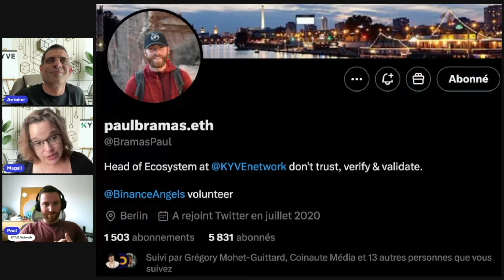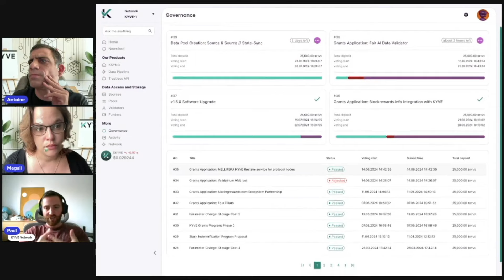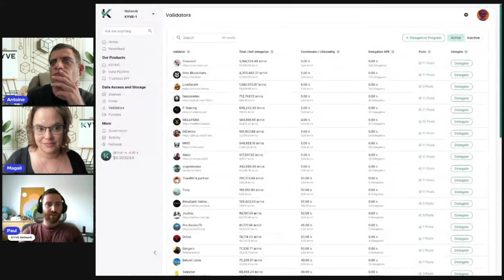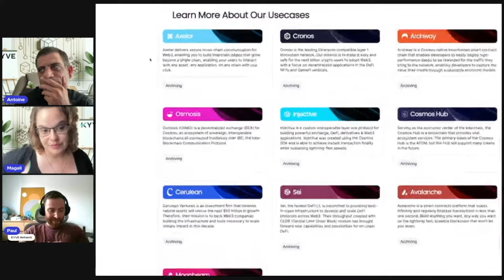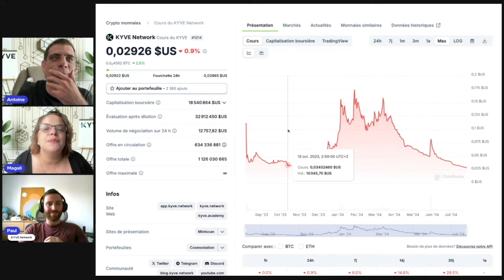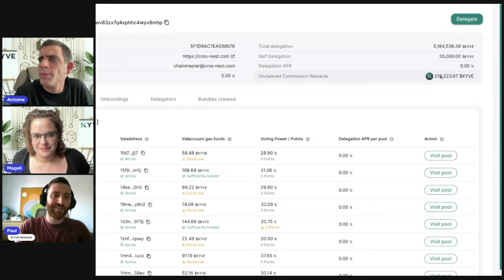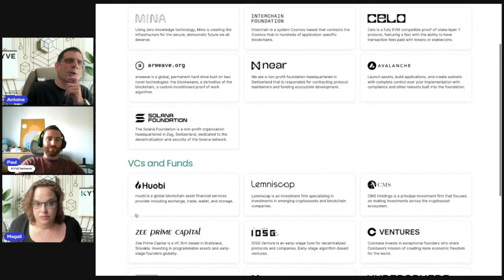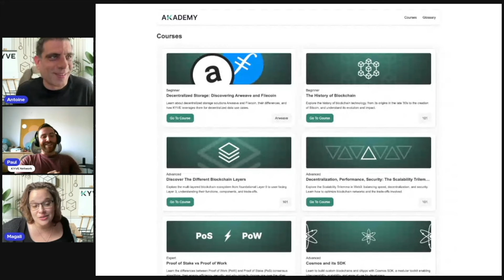KYVE Network, la blockchain pour la gestion des datas ! Entretien avec Paul Bramas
Découvrez notre entretien avec Paul Bramas.

00:00 Son parcours
04:47 L’Histoire de KYVE Network
05:36 Présentation du projet
07:46 Le prix su stokage de la data
09:52 L’équipe
18:35 Les différentes phases
25:35 Le stockage des NFT
29:53 Le modèle économique
35:17 Démonstration
51:05 Vos concurrents
58:15 Le listing sur les CEX
59:25 Les ressources

La négociation de cryptomonnaies comporte des risques élevés et peut ne pas convenir à tous les investisseurs. Il est essentiel de bien comprendre ces risques et de n'investir que des fonds dont vous acceptez la perte éventuelle.

Les vidéos de la chaîne Blockchain Addict ont pour but principal d'éduquer et d'informer. Veuillez noter qu'elles ne constituent en aucun cas des recommandations ou des incitations à négocier des instruments financiers.

La chaîne Blockchain Addict ne peut garantir les résultats ou les performances des instruments financiers présentés. Par conséquent, nous déclinons toute responsabilité quant à l'utilisation de ces informations et aux conséquences qui pourraient en découler. Nous vous recommandons vivement de faire preuve de diligence raisonnable et de consulter des professionnels qualifiés avant de prendre des décisions d'investissement.

Prenez en compte ces avertissements importants et agissez en fonction de votre jugement personnel et de votre responsabilité lors de la négociation de cryptomonnaies.